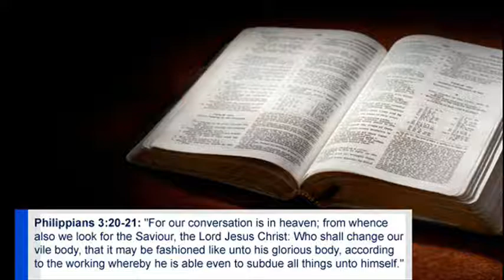U.S. military in Black Sea for exercises amid Crimean crisis (Second Coming Watch Update #491)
1. According to The Associated Press, the Pentagon says six U.S. F-15 fighter jets have arrived in Lithuania to bolster air patrols over the Baltics as the stand-off over Russia's military incursion into Ukraine continues. A U.S. warship is also now in the Black Sea to participate in long-planned exercises. The Navy destroyer USS Truxtun is participating in exercises with Romania and Bulgaria and is expected to be in the Black Sea for several days.

2. According to Reuters, China announced its biggest rise in military spending in three years on Wednesday, a strong signal from President Xi Jinping that Beijing is not about to back away from its growing assertiveness in Asia, especially in disputed waters. The government said it would increase the defence budget by 12.2 percent this year to $131.57 billion, as China seeks to develop more high-tech weapons and to beef up coastal and air defences.

3. According to the Chosunilbo, North Koreans who converted to Christianity or received money from a South Korean missionary apparently are facing execution. A source said that 33 North Koreans will be executed in a secret cell at the State Security Department on charges of attempting to overthrow the regime by receiving money to set up 500 underground churches. Baptist missionary Kim Jung-wook was arrested in the North last year for allegedly trying to establish underground churches.

4. According to Israel National News, the Palestinian Authority complained to the United Nations on Wednesday over what it called Israel's "illegal actions" at the Temple Mount. A statement posted on the website of the PA's mission to the United Nations said that the PA was "particularly concerned by the increasing incursions by Israeli extremists and political leaders, including government officials, on the Al-Aqsa Mosque compound." The PA statement also denounced the recent debate in the Knesset on Jewish access and Israeli sovereignty on the Temple Mount, where Jews are often harassed, arrested, and forbidden to pray.

5. According to The Jerusalem Post, the Washington Institute for Near East Policy is reporting that Cairo is seeking air-defense systems such as the advanced S-300 that Syria and Iran have sought, MiG fighter jets, and Kornet antitank weapons, which could cause concern for Israel. The report went on to say, "The strategic cooperation and level of trust between Israel and Egypt, particularly on Sinai, has never been better. But changing the status quo could undermine that trust and perhaps even the Camp David peace treaty."

The Bible says in Philippians 3:20-21: "For our conversation is in heaven; from whence also we look for the Saviour, the Lord Jesus Christ: Who shall change our vile body, that it may be fashioned like unto his glorious body, according to the working whereby he is able even to subdue all things unto himself."

Our second coming quote for today is from C.S. Lewis. He said, "The doctrine of the Second Coming is deeply uncongenial to the whole evolutionary or developmental character of modern thought. We have been taught to think of the world as something that grows slowly towards perfection, something that 'progresses' or 'evolves.' Christian Apocalyptic thought offers us no such hope."